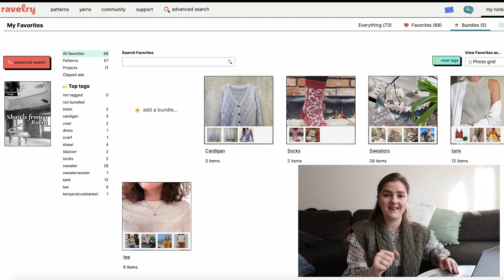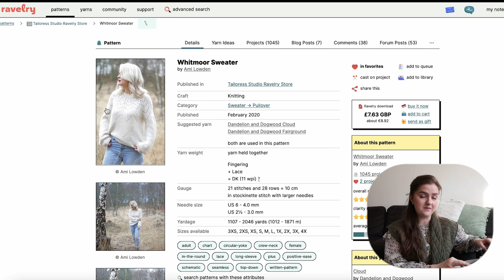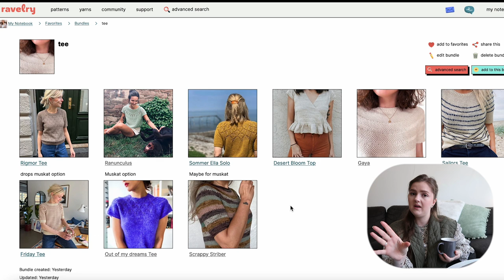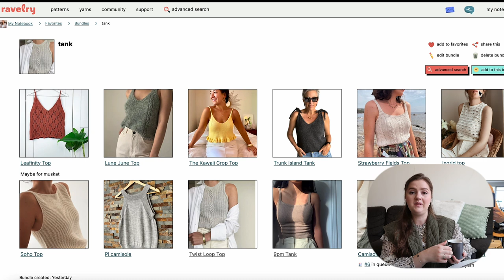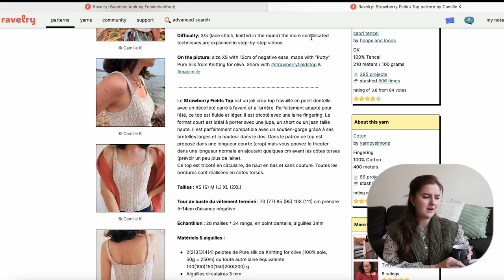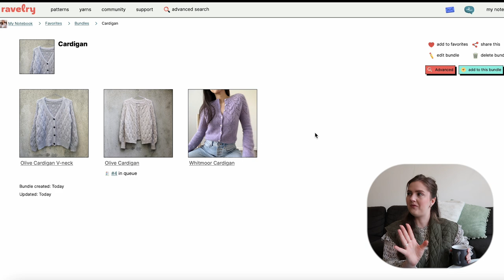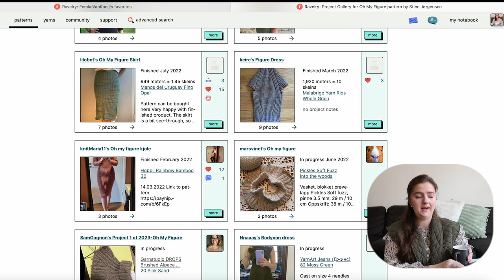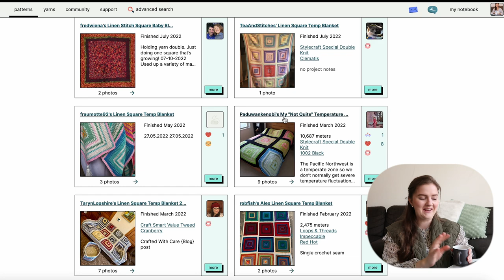Let's pick what I'll knit in 2023 | Scrolling through my Ravelry favorites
Scrolling together through my Ravelry to see what is in my knitting pattern favorites was so fun to do and I'd love to know what is on your knitting wishlist in 2023! Let me know below if you enjoyed this video and I'll see you soon 😄.

Much love, Fem ❤️

Content:
01:41 Sweaters
09:46 Tees
14:40 Tank tops
20:49 Cardigans
24:15 Slipovers
25:34 some extra’s
Want to make some new friends in a group setting? You can become part of the 'The Mindful Creators Facebook group'. The group is completely free. We are with a fun group of people and can't wait to meet you. Everyone is welcome. 🤗

*Where you can follow me*